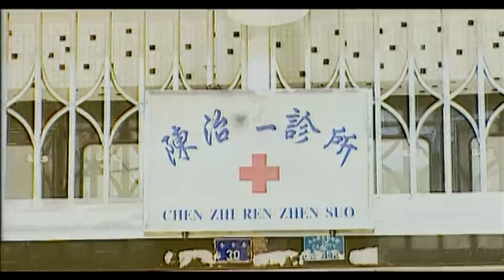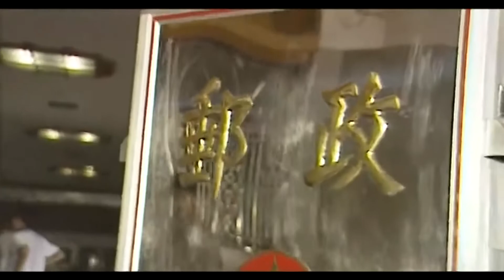完美证据 江河之上【2022中国刑侦悬疑警匪】终极使命 EP 04 未删减 尤勇 冯远征 | 2022中国电视剧 高清 全集 线上看 预告 花絮 1080P 【MultiSub】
📢《終極使命 The Ultimate Mssion》每周一、三、五 12:00 (GMT+8) 準時播放

🎞 劇情簡介：
我國東海岸千年古鎮水頭鎮是改革開放最早的黃金地帶。鎮里的專業戶劉昌勝、陳宗堂、汪富陵、李智富等巨富幾乎同時收到自稱“雙馬幫第七先鋒隊”的恐嚇信，敲詐勒索，聲稱如果不給錢將有滅頂之災。古鎮籠罩在一片驚恐與不安之中，警方很快作出反應，此案命為“3·10大案”。

市檢察院公訴人荀政和市公安局刑偵支隊副隊長秦翹楚是一對歡喜冤家。秦翹楚重視效率，而荀政死摳證據，他們二人秉持不同的執法理念，針對不同的案件，展開了既暗自較勁又互相依賴的職場博弈。以狄淑含為代表的刑辯律師一方，則為保障犯罪嫌疑人的訴訟權利與秦翹楚、荀政針鋒相對。正是由於這三方站在各自立場的不懈努力，才使得包括被害人、犯罪嫌疑人在內的所有刑事訴訟參與人的訴訟權利切實地得到了保障。與此同時，這三個年輕人在直面每一個凸顯覆雜人性的案件中完成了淬煉和成長，客觀地詮釋了對法律的忠誠和法治的信仰

片名：終極使命
主演：張若昀

【全集】一雙繡花鞋 A pair of Embroidery Shoes ：
演員請就位，李誠儒已就位年代懸疑經典之作
🔥數樁情殺案引起全城恐慌，聖徒深入迷霧，揭開一場絕密要案
🔥鄧家佳攜黃海冰繼回廊亭後攜新作登錄
🔥為了照顧孩子，雖然軍校去不了，但是娶到了媳婦 ！
🔥禦姐楊童舒乘風破浪，與風流才子演繹宿命之愛
🔥潘金蓮”王思懿乘風破浪之作，中國都市版魔戒
演藝玉女、中國好姐夫楊童舒、任程偉悲情出演，賈妮辛酸嫁八回
🔥講述餃子館里一家人的悲歡離合！
🔥明道再次飾演“單均昊”，最接地氣霸道總裁！
🔥張舜堯、申澤華打造最強都市喜劇，爆笑不停
🔥開心麻花爆笑喜劇，沈騰王琦夫妻檔罕見同屏，當“尼古拉斯•趙四”遇上“郝建” 看沈騰從搓澡工逆襲成為高富帥
🔥老戲骨黃志忠翻手為雲覆手為雨，馳騁商海（黃志忠、王慶祥、石兆琪等）